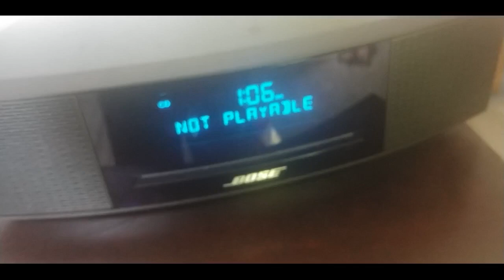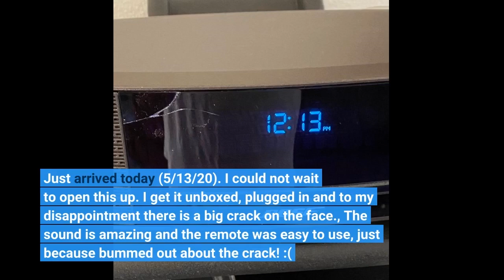Bose Wave Music System IV - Espresso Black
I love it I use it with echo dot 3 easy set up, and pandora
I just love Bose I also have two Bose wave music system 3 and decided to get the Bose wave music system IV im just speechless on how good these machines sound as you can see I have the espresso black later down the line I know I will be getting the platinum silver when you buy these  table top radiosYou would not believe the sound that comes out of them just remarkable.
I gave the remote a 3 because it’s super thin & tiny.